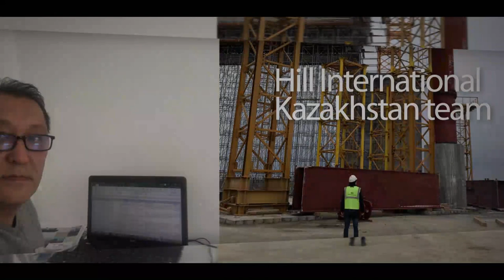How Hill International Works in Kazakhstan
All over the world, Hill’s teams are devising innovative solutions to stay safe and get the job done. This is HowHillWorks in Kazakhstan.